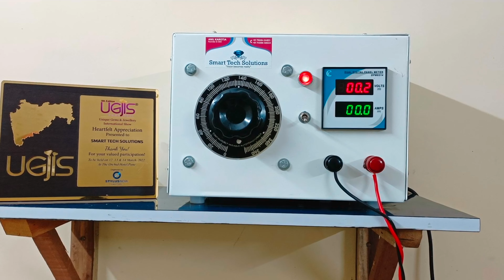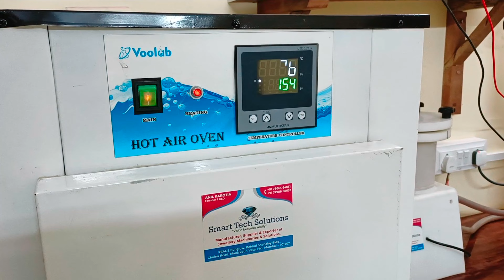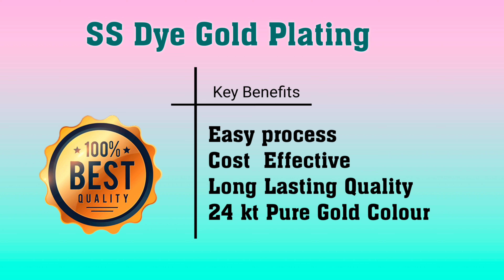SS Gold Finish | Ss Electro Polish | Stainless steel gold polish | Dye Gold |Electro Plating process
Hi,
We are manufacture and supplier of Electro Plating chemicals and Machineries.

We have newly launched dye gold plating setup, with the help of this machine you can easily do Gold , rose gold , black blue and multiple color plating on any metals like silver , copper , brass or stainless steel etc.

The setup is cost effective and process is very very simple and easy.

Awaits for your reply ..!!

Regards,
Anil Karotia